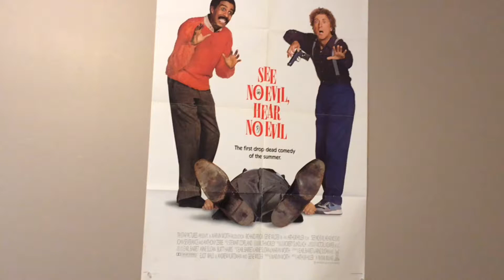‘Jexi’ Movie Reaction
The unknown moviegoer pops in...again